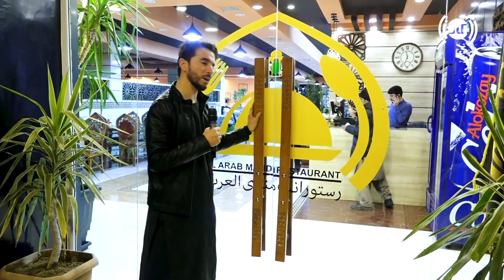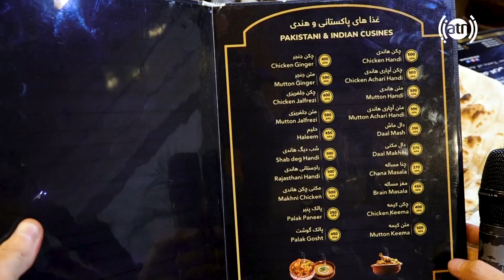Street Food: Shab Deg Handi recipe, Pakistani food / طرز تهیه شب دیگ هاندی، غذای پاکستانی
Street Food: Shab Deg Handi recipe, Pakistani food in Arab Mandi restaurant
غذاهای خیابانی: طرز تهیه شب دیگ هاندی، غذای پاکستانی در العرب مندي رستورانت